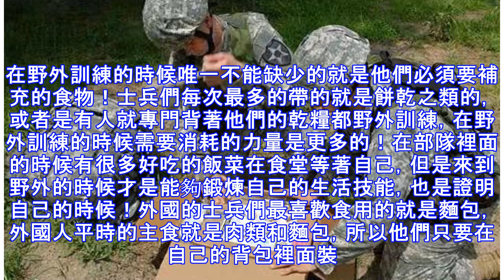士兵在野外訓練不能攜帶速食麵充饑，雖然很香但重要的是這原因！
士兵們在每個月的時候幾乎都會為了增強士兵們的戰鬥力，外國的士兵我們能夠看得到的身材都是很壯碩的，一方面是離不開他們的日常訓練，一方面是離不開他們的身材就是高大壯碩的。在野外訓練的時候唯一不能缺少的就是他們必須要補充的食物！士兵們每次最多的帶的就是餅乾之類的，或者是有人就專門背著他們的乾糧都野外訓練，在野外訓練的時候需要消耗的力量是更多的！在部隊裡面的時候有很多好吃的飯菜在食堂等著自己，但是來到野外的時候才是能夠鍛煉自己的生活技能，也是證明自己的時候！外國的士兵們最喜歡食用的就是麵包，外國人平時的主食就是肉類和麵包，所以他們只要在自己的背包裡面裝上麵包和肉罐頭的話就能堅持到最後！但是外國的士兵都...